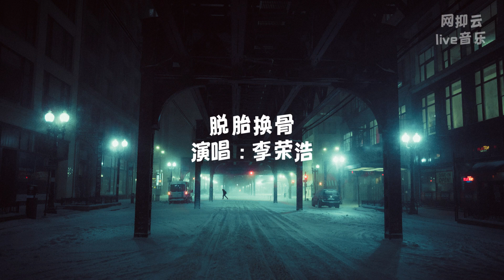脱胎换骨| 李荣浩 [如果你非要亲⼿把我打造成谁谁谁我也奉陪骨换了几堆怎么还不完美]【動態歌詞/Vietsub/Pinyin Lyrics】